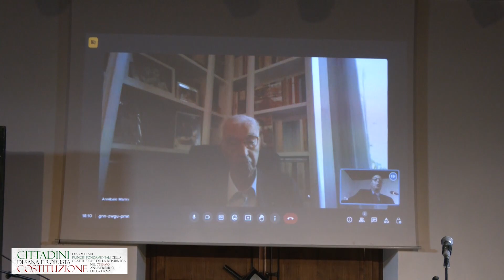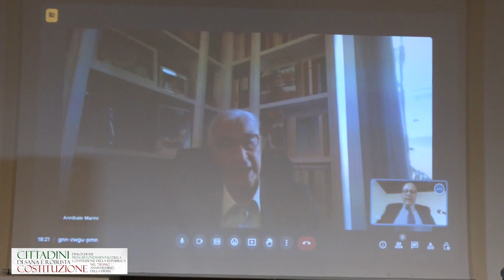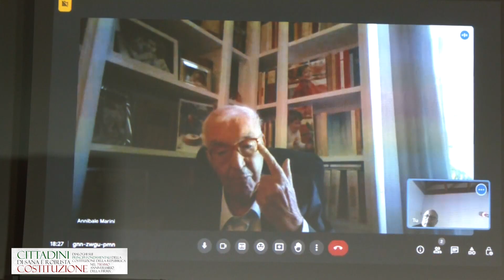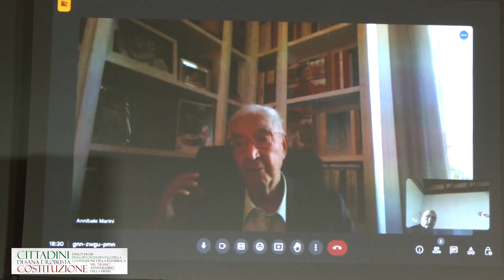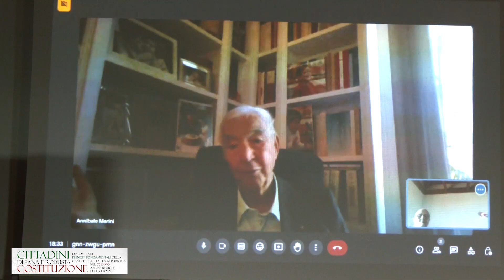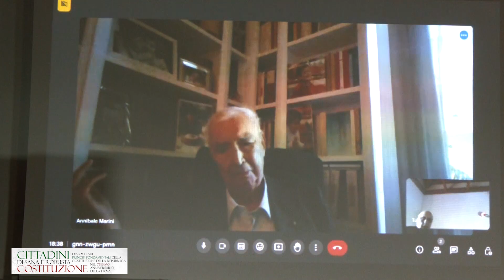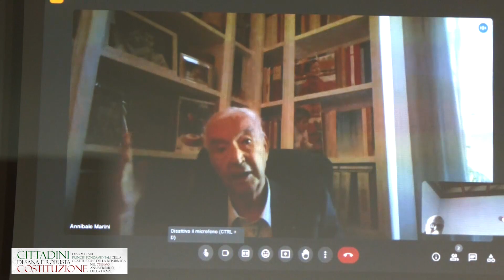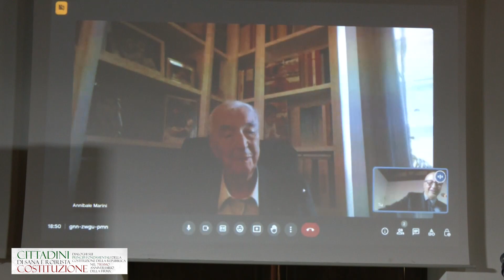ROCCELLA JONICA | CITTADINI DI SANA E ROBUSTA COSTITUZIONE